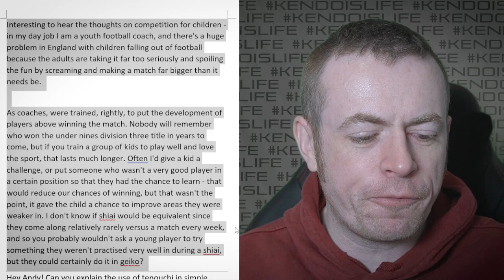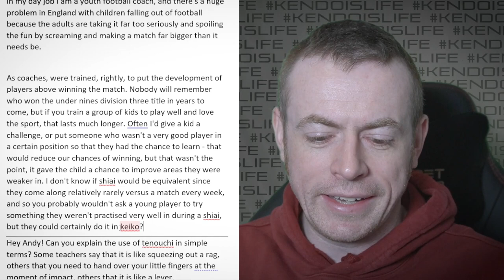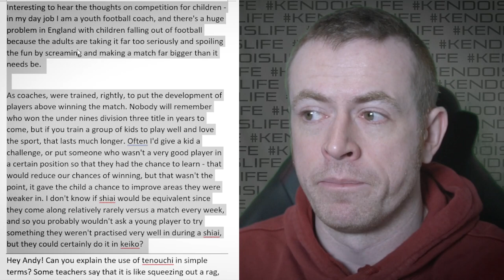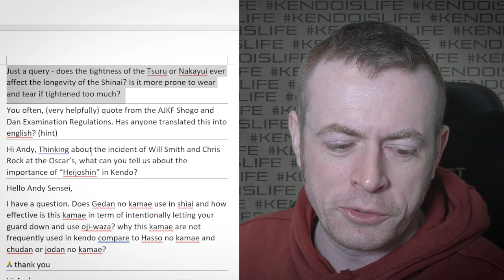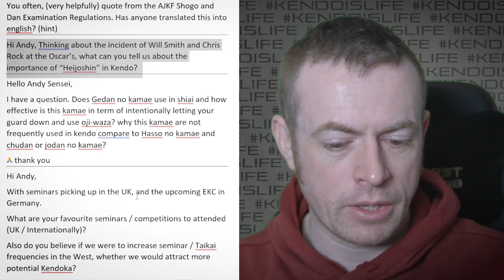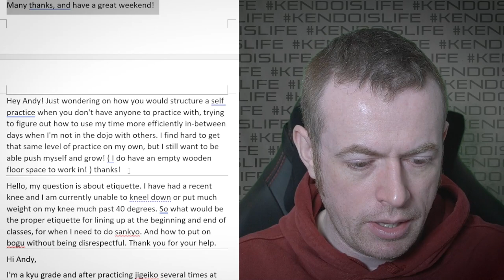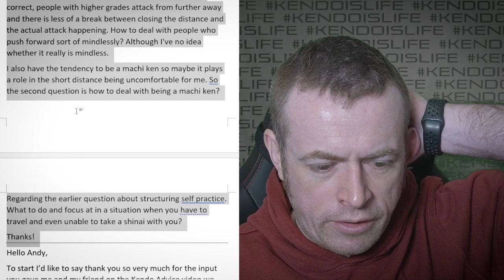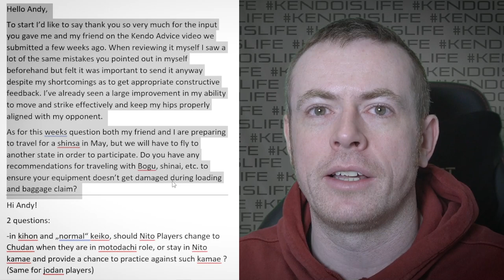[KENDO RANT] - Heijoushin in Kendo? Improving Tenouchi?